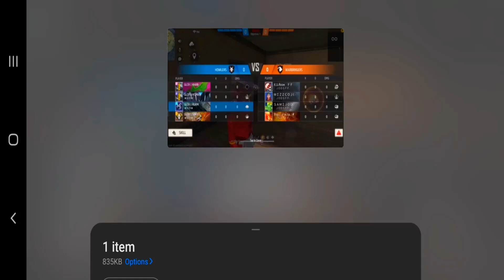Extreme Domination by Team JodsFF Free Fire RUKM & SHAXFI vs HITMAN, KHAN & ROBOT, GLCR members